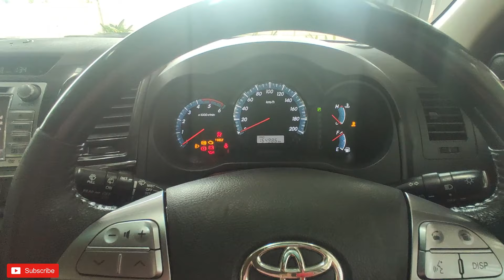Second hand Toyota Innova Crysta & Fortuner Review | For sale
Used Toyota Fortuner Old Shape For Sale,
Used Innova Crsta For sale
Second hand Old shepe Fortuner
Second hand Innova Crysta

2NDHAND LUXURY